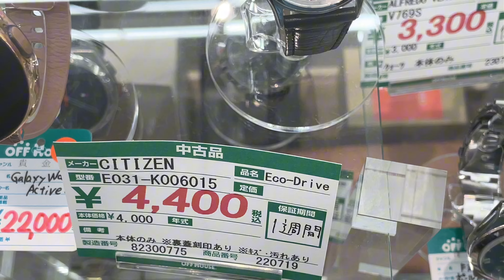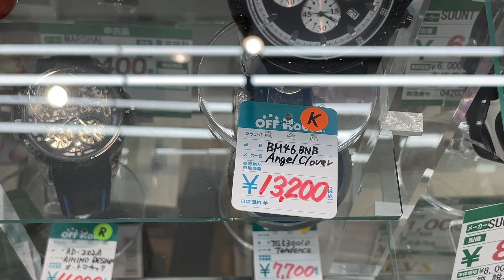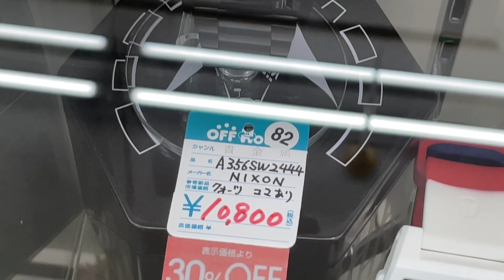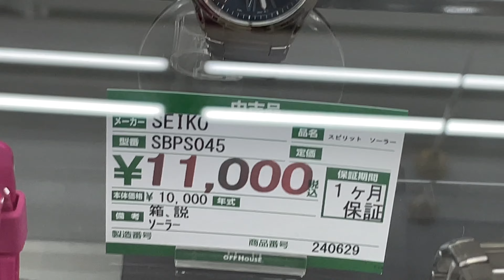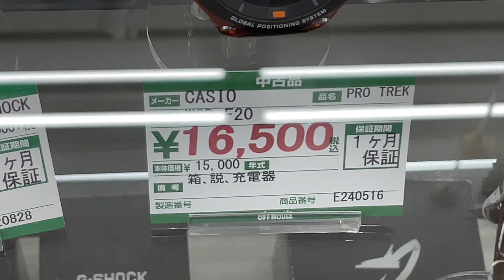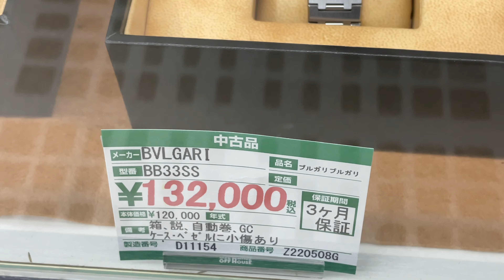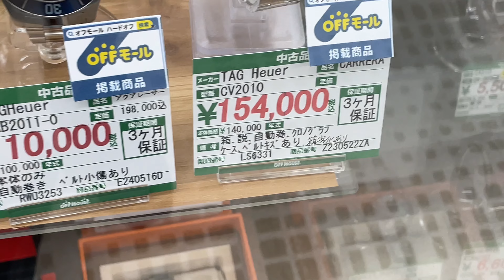RELOJES en JAPON (SEIKO, OMEGA, CITIZEN) | Epw. 2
Seguiremos metiéndole mas a relojes. Tratare de subir todos los sábados un video sobre reloj. Un abrazo OBAKES.

La búsqueda consiste en encontrar RELOJES de segunda mano por un buen precio (PRECIO/CALIDAD).

RELOJES USADOS en JAPON (ROLEX, CASIO, SEIKO) | Epw. 1

Ya pueden UNIRSE al PREMIUM y participar de los sorteos.